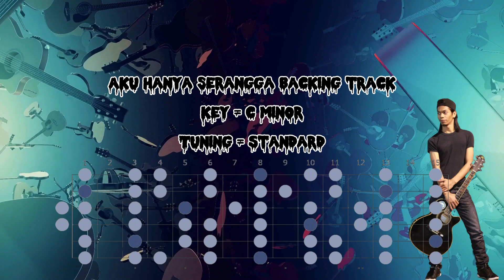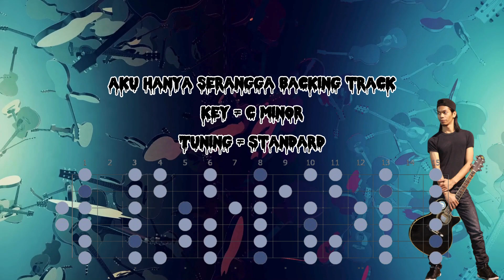Aku Hanya Serangga (Bumi Putra Rockers) - Guitar Solo Backing Track